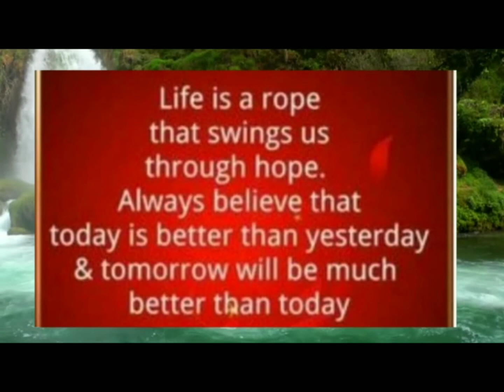Gie's"Tiktok PA more "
Relax and watch my funny tiktoks